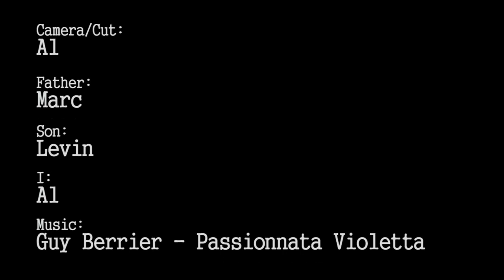Father, son and I - Bikepark Osternohe - 06.04.2014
Endlich mal wieder gemeinsam mit Marc und Levin im Bikepark!!!